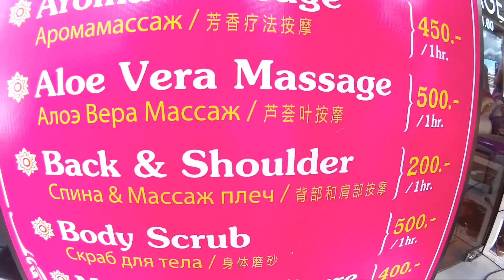Паттайя. Транс - массажный салон )) .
Паттайя. Транс - массажный салон )) . Видео от